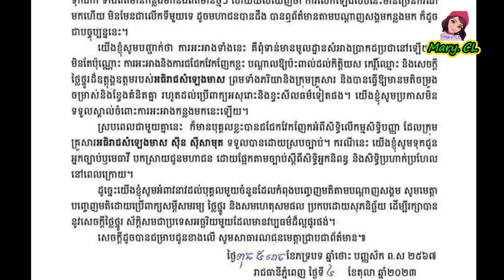ក្រុម​គ្រួសារ​លោក ស៊ី​ន ស៊ី​សា​មុត ចេញ​លិខិត​បដិសេធ​បុគ្គលដែលអះអា-ង​ជា​កូ-ន